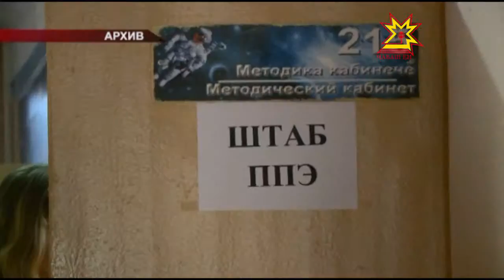Правительство членĕсемпе ирттерекен ларура чи çивĕч ыйтусем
Бюджет политики, çăмăллăхсемпе усă куракансене эмелпе тивĕçтересси, халăха ĕç тупма пулăшасси. Ку тата ытти ыйтусене тунти кунсерен правительство членĕсемпе ирттерекен ларура сÿтсе яврĕç.